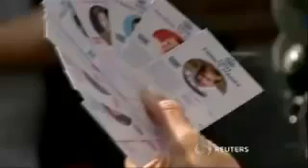Mau Berlibur, Ratu Inggris Tak Sabar Tunggu Buyut Lahir